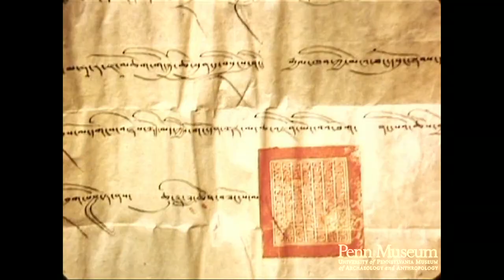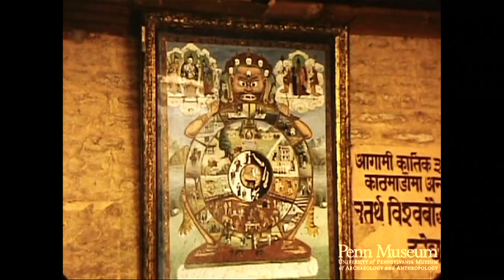Nepal 1957 Reel 1 of 44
Cat. Reel 105 1957: Reel 1: Nepal. February 15-16th Kathmandu

Salt(?) log on plank (being carried by boys).
Tibetan people. (Good cu of faces, costumes).
Silver smith - bellows, Street scenes.
Prayer wheels.
Cooking.
Temple decorated. Candles. Street scenes.
Washing in old shrine.
Salt logs.
Shrine decoration, (interior and exterior).
Making paper, (some under-exposed).
Decorated eggs.
Women spinning.
Weaving. Sculpting stone.
Charcoal flat iron. (mws).
Pounding cloth with round mallet.
Making stamps to mark cloth.
Last stage of a cremation.
Street scenes.
Woven cloth.
Lama.
Paintings inside temple. Prayer wheels.
Monkeys playing.
Candles inside temple and shrine decorations.